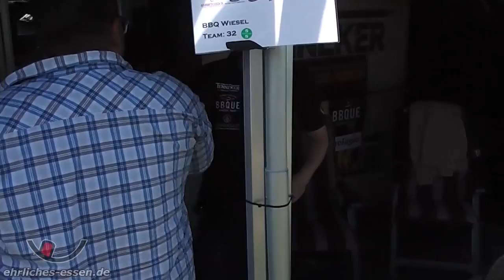UNTERWEGS: TONY STONE LOW & SLOW BBQ Competition - den ganzen Tag lecker essen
Inhalt:
► Lust auf "Burger Bumms", "Fritten Fever" & "Scheiße Schaf" oder
► Support mich mit einem Kauf
► Meine Töpfe, Pfannen & Messer - 15% SPAR-CODE*: EhrlichesEssenST

Support ist kein Mord - mit einem Kauf unterstützt Ihr mich & meinen Kanal und es kostet euch keinen Cent mehr ...
SPAR-CODE*: EhrlichesEssenST

 Ich habe die Tony Stone Low & Slow BBQ Competition in Hoofdorp bei Amsterdam besucht und meine "kleine Reise" für Euch zu einem Video zusammengefügt.

Danke fürs Schauen! Bitte teilt dieses Video auf Facebook & Google+ - Danke.

Mit dieser Kamera mache ich meine Filme: